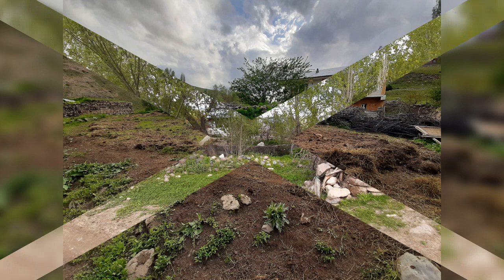Erzurum Hınıs ketenci köyü..21/05/2023 görünüm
hinis ketenci köyü. Derviş ali köyü. sildiz. mirseyit.kazanci. karakilise.arus.yolustu köyü. Varto.onpinar.karlova.viflik köyü. Bingöl. arnes.yedisu guzgullu köyü.erzincan Tercan mercan